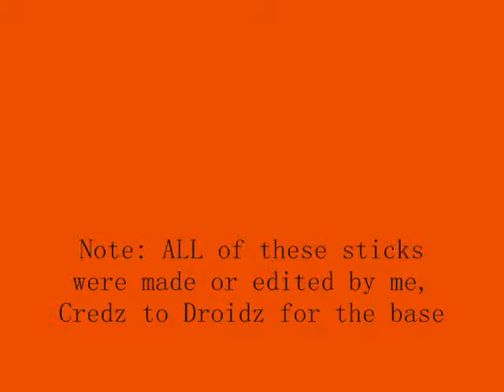My Entry To ChaozPivotMaster's Contest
ALL OF THE STKS WERE MADE OR EDITED BY ME

Song: Word Up by Korn